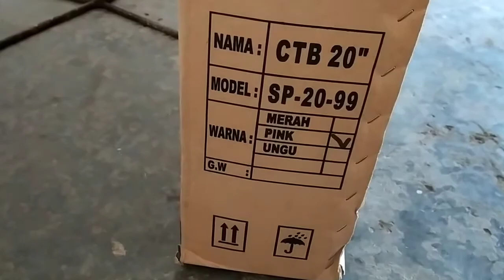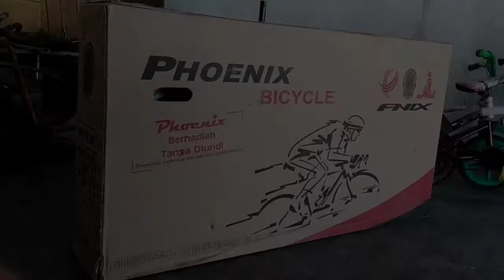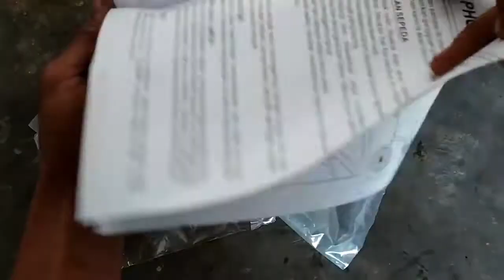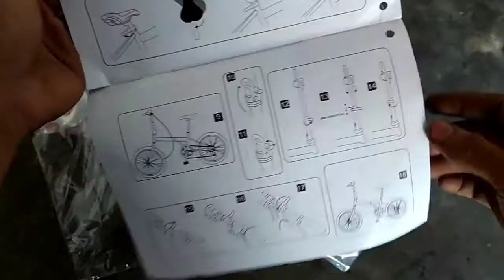UNBOXING SEPEDA MINI20 PHOENIX 20"